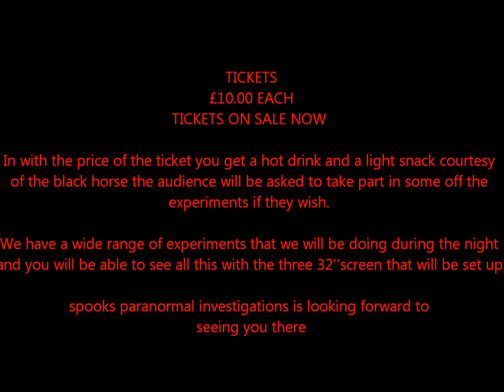The Black Horse Small Promo Video